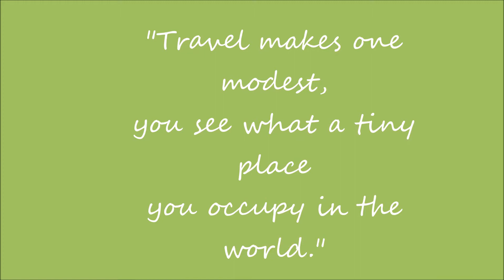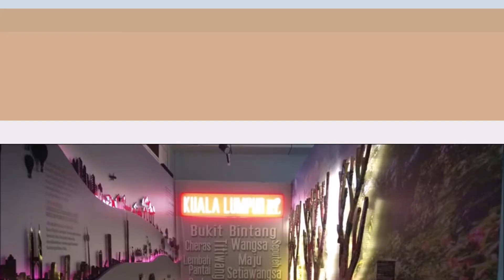tourist spot kuala lumpur part 1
Visited Malaysia's Capital & it's famous tourist destinations.